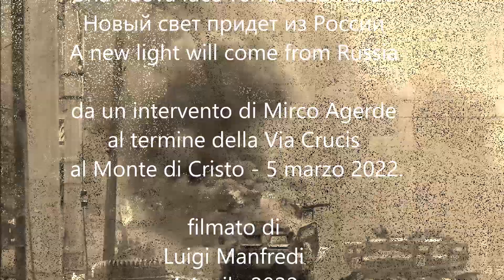Боголюбове и лишились презервативов: Новый свет придет из России A new light will come from Russia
Una nuova luce verrà dalla Russia
 Новый свет придет из России
A new light will come from Russia
Da un intervento di Mirco Agerde
al termine della Via Crucis
 al Monte di Cristo - 5 marzo 2022.
filmato di
Luigi Manfredi
4 Aprile 2022
  Как в Боголюбове хотели света и лишились презервативов
  презервативы не будут выпускаться в Боголюбове
А что монастырь? Он поборол контрацептивы.
Посёлок Боголюбово во Владимирской области с его историей и памятниками был известен как духовный центр Святой Руси. Но за дело взялись православные активисты. И отныне Боголюбово прочно ассоциируется с заводом по производству контрацептивов, который отсюда победоносно изгнали.
бизнесмены захотели открыть в Боголюбове Владимирской области на площадях кирпичного завода, который давно разорился, линии по выпуску санитарно-гигиенических изделий, в том числе детских подгузников и презервативов. А место сакральное. Православных активистов возмутило, что на греховной продукции в качестве адреса будет указано название населённого пункта. На беду ещё и площади, которые купили предприниматели, оказались через дорогу от одной из главных русских святынь – Свято-Боголюбского женского монастыря. Это оскорбило чувства верующих, и владельцы завода согласились перенести линию в областной центр.
  Боголюбово
Oblast' di Vladimir
 Боголю́бово — посёлок в Суздальском районе Владимирской области России. Административный центр Боголюбовского сельского поселения. Входит в перечень исторических городов России.